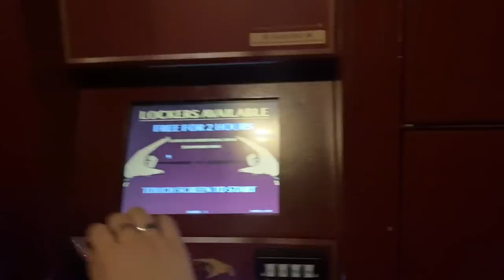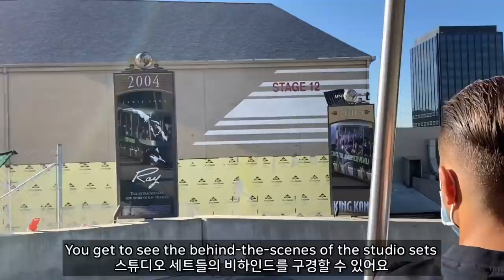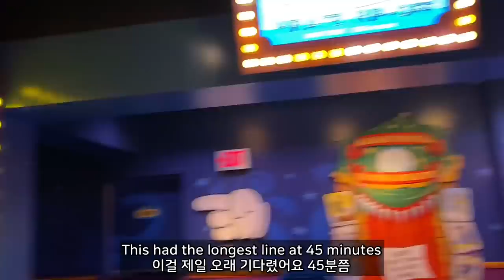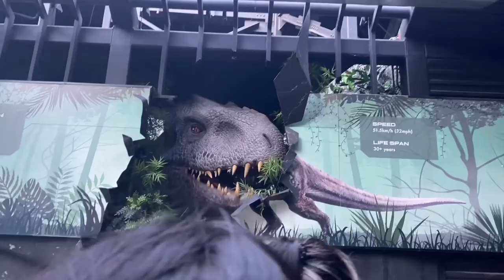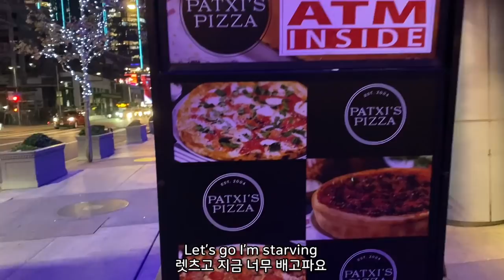I have a new boyfriend! 💜| Best rides at Universal Studios Hollywood 🇺🇸ANNA IN LA 🇺🇸vlog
So, when I wasn't attending BTS PTD Sofi Stadium concerts, I was busy looking for my future husband and. you'll have to watch the video to find out who it is :p Beetlejuice or Frankenstein|??